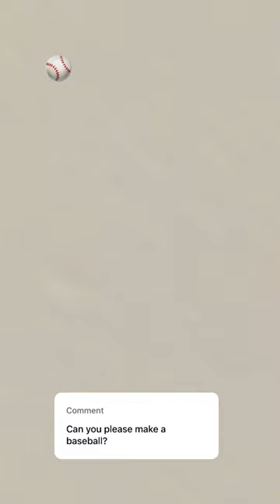Here’s a baseball! What should I paint next?!